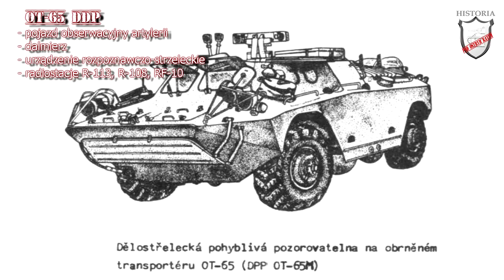OT-65 FUG Rozpoznawczy samochód opancerzony #11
Rozpoznawczy samochód opancerzony OT-65 FUG to głęboka węgierska modyfikacja radzieckiego pojazdu BRDM-1, dzięki której węgierski przemysł motoryzacyjny był w stanie dołączyć do grona państw produkujących własne pojazdy opancerzone. Zdecydowanie lepszy od swojego pierwowzoru, pozbawiony jednak stałego uzbrojenia, co zadecydowało o jego dość szybkim końcu kariery w jednostkach bojowych.

Ten oraz inne pojazdy znajdziecie tutaj:
mtwzabrze.pl  - czołgi, pojazdy wojskowe, organizacja imprez militarnych

Armored Warfare:
rejestracja nowych użytkowników: